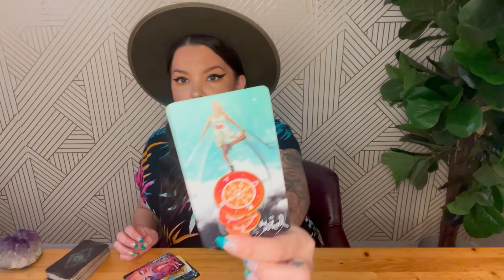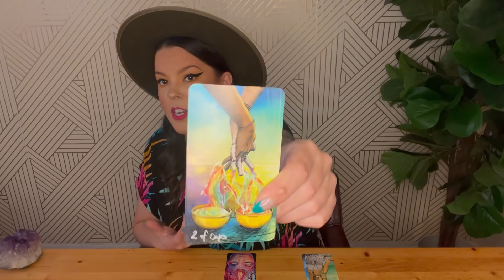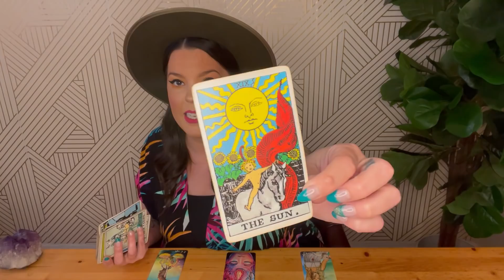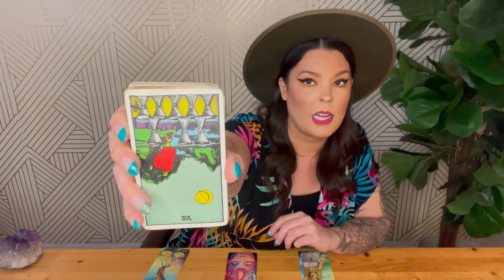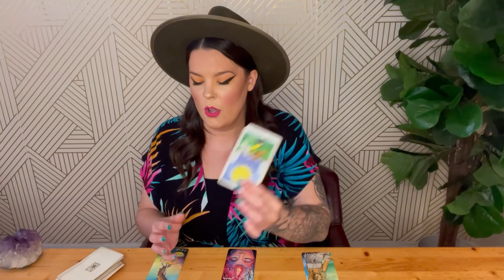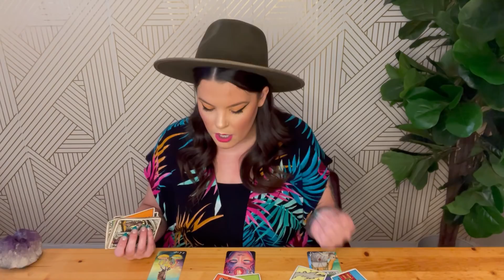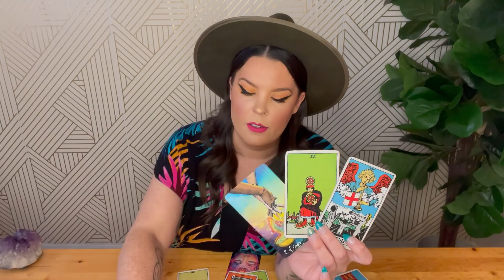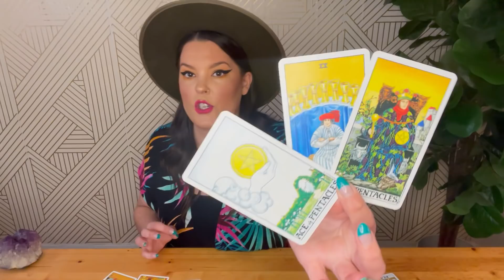PISCES- THE LOVE YOU DESERVE! THE WAIT IS OVER! YOUR BIGGEST DREAM COME TRUE! SO GOOD!!- MID MARCH